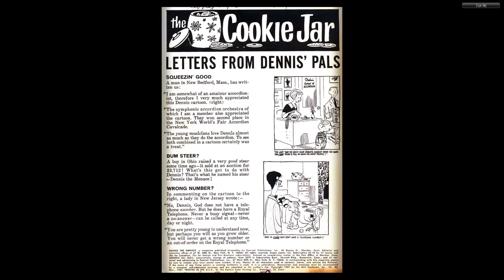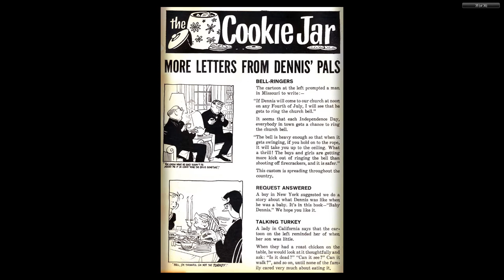Dennis the Menace 093 Fawcett Nov 1967